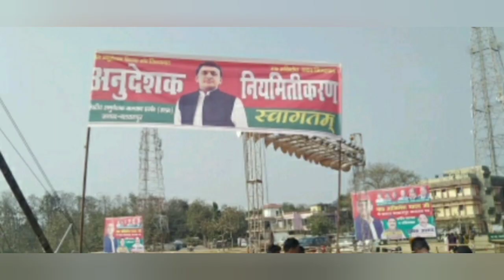अनुदेशक नियमितीकरण गोरखपुर समाचार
नियमितीकरण होगा  ‎@Anudeshaknews  ‎@Breaking News UP Shikshamitra (शिक्षामित्रों की ताजा खबर)✔️👍